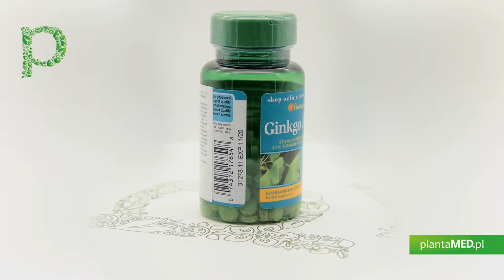Sklep plantaMED.pl poleca: Ginkgo Biloba ekstrakt 60 mg (120 tabl.) Puritan's Pride